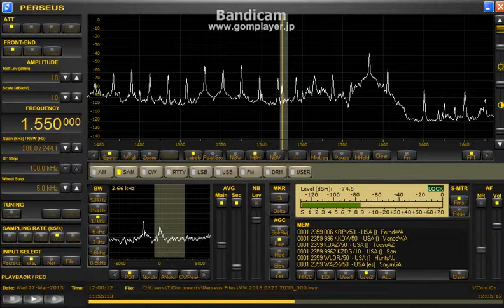1550 kHz KZDG Mar. 27, 2013 - 1100 - 1200 UTC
300m wire